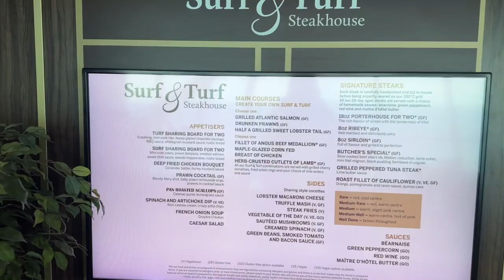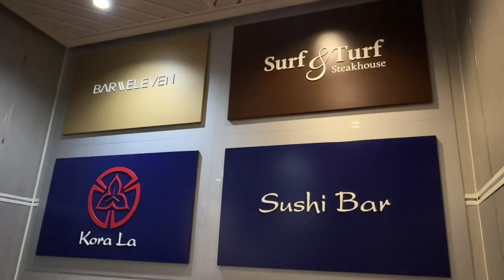Marella Cruise speciality dining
This video is about the speciality dining on Marella cruises, in our case it was Marella Discovery 2 on a Caribbean cruise in December 2022.  The video covers both the 'Surf & Turf' and 'Kora La' restaurants  In the video you will see our selections of food from the menu along with our views of if the meals were worth the £31.95pp for Surf and Turf and £26.95pp for Kora La.